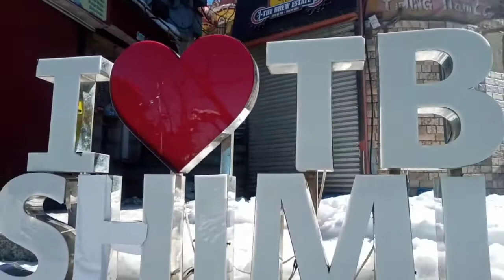Shimla tour in winter ☃️ season.